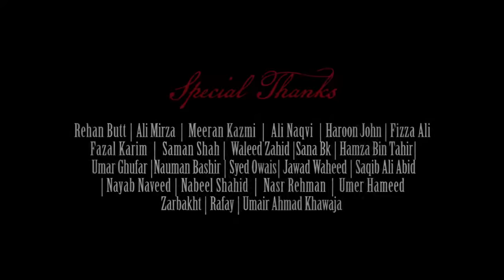Halka Halka Suroor - Farhan Saeed (Official Video) [iEthanM]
Here Is The Most Awaited Video Of Farhan Saeed Giving Tribute To The Legend Ustaad Nushrat Fateh Ali Khan In Halka Halka Suroor Video With Awesome Lyrics Expanded. 1st On Net. Hope You Will Enjoy.

"A tribute to Nusrat Fateh Ali Khan" By Farhan Saeed

Music : Ali Mustafa. Director/D.O.P/Post: Humza Yousaf Asst. Director: Hamza Khan Baande 2nd A.D: Ubaid Ullah Ahmed Make up: Razeen's Art Direction: Sarmad Production manager: Ahmed Barlas Wardrobe designed by: Salmoon John Daniel. Choreography : Meeran Kazmi